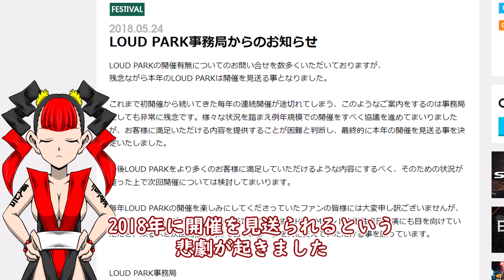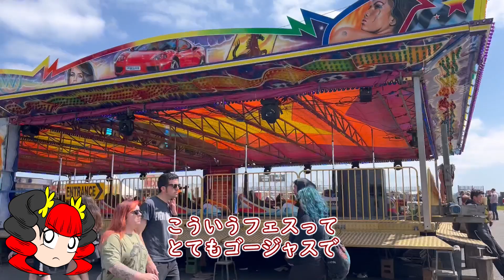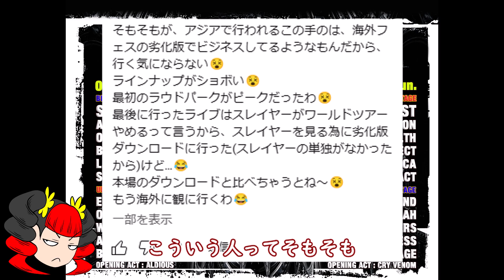LOUD PARKのもっと評価されてほしいところ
LOUD PARK

TEKKA 声： つくよみちゃん 無料AIトークソフト「COEIROINK」より